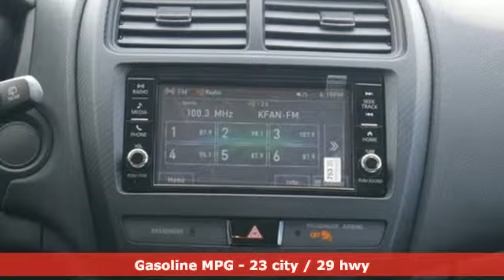New 2019 Mitsubishi Outlander Sport Saint Paul White-Bear-Lake, MN #90087 - SOLD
Year: 2019
Make: Mitsubishi
Model: Outlander Sport
Trim: ES 2.0 AWC CVT
Engine: 122 L 4 Cyl. Cyl.
Transmission: Automatic
Color: Octane Blue Metallic
Stock #: 90087
VIN: JA4AR3AU1KU021118
** Priced including AutoShow Bonus Cash. Hurry special pricing ends 4/1/19 **

Address:
3400 Highway 61 North